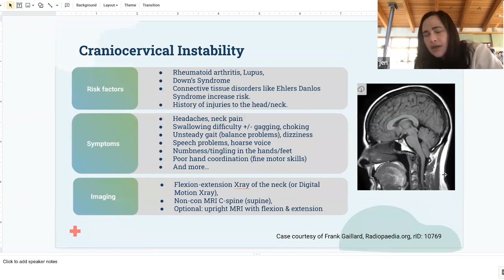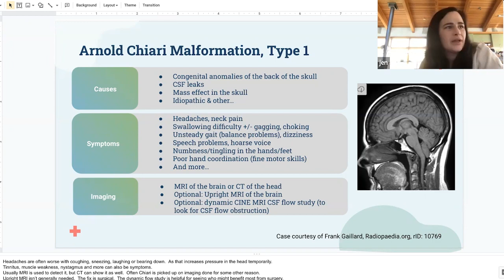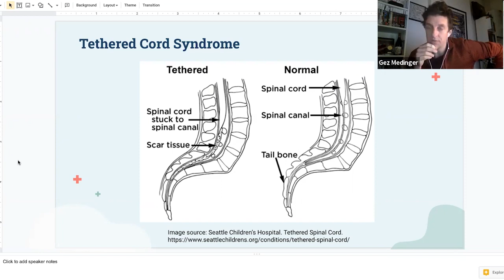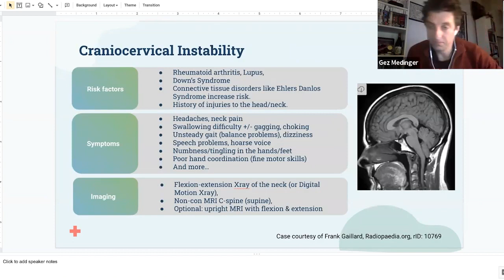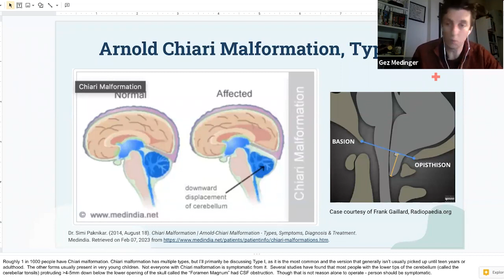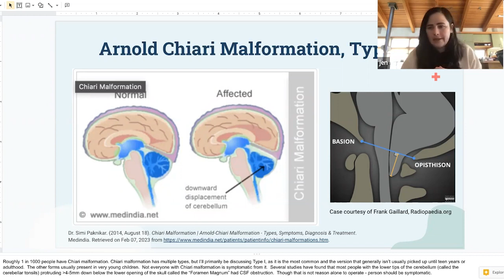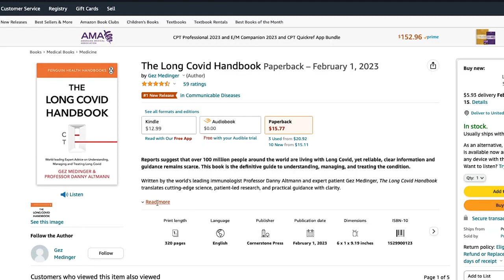The role of CCI, Chiari and Tethered Cord in Long Covid With Dr. Jennifer Curtin and Gez Medinger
In this film, the first of a short series, Dr. Asad Khan and Gez Medinger talk to Dr. Jennifer Curtin, RTHM Co-Founder and Chief Medical Officer. Dr. Curtin is a specialist in ME/CFS and associated structural disorders. What exactly are Cranio Cervical Instability, the Chiari Malformation, and Tethered Cord? How common are they in ME/CFS, and does the same apply to Long Covid? And how might a COVID-19 infection bring on conditions like this?

In the next film in the series, Dr. Asad Khan and Gez Medinger will dig deeper into the symptoms of these connected conditions, and ask Dr. Curtin the best ways to work out if you might be at risk, and what the red - or green - flags are for the condition.

In the final film of the series, they’ll discuss the necessary investigations, treatment, and prognosis.

The Long Covid Handbook (Feb 2023) by Gez Medinger & Professor Danny Altmann (and published by Penguin Books) is now available in paperback, ebook, and audiobook. A singular resource that brings together everything patients, clinicians, and academics have learned about the condition to date, as well as lessons from sufferers and researchers of ME/CFS and other chronic conditions. It offers world-leading expert advice on understanding, managing, and treating Long Covid. It is available from the following links.